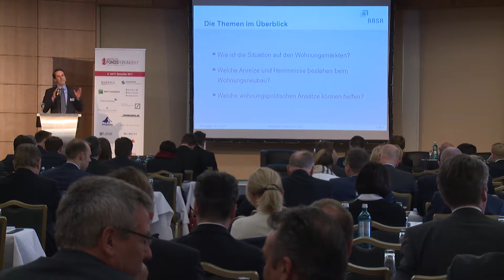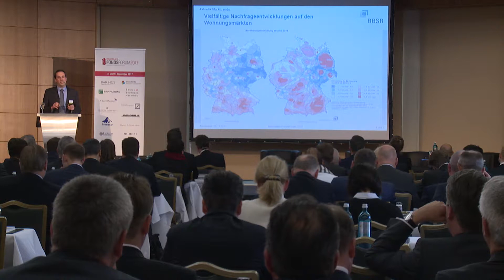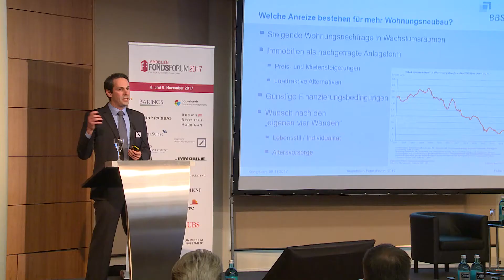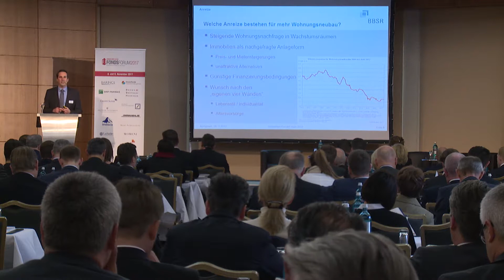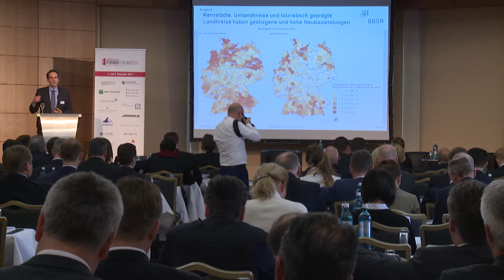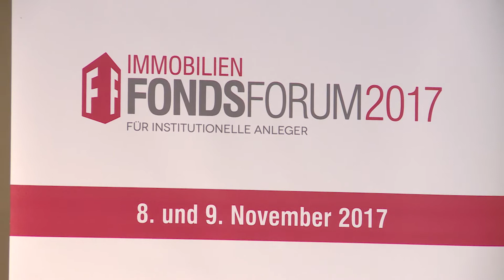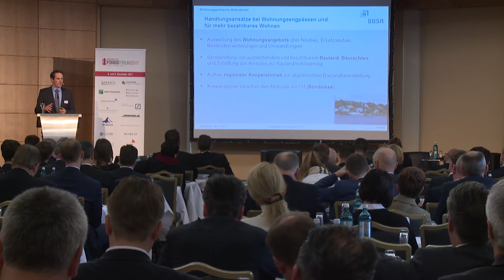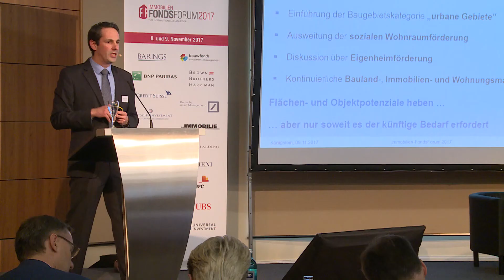Anreize und Hemmnisse für den Wohnungsneubau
Alexander Schürt
Projektleiter Bundesinstitut für Bau-, Stadt- und Raumforschung (BBSR)